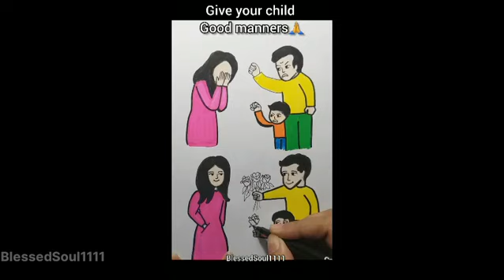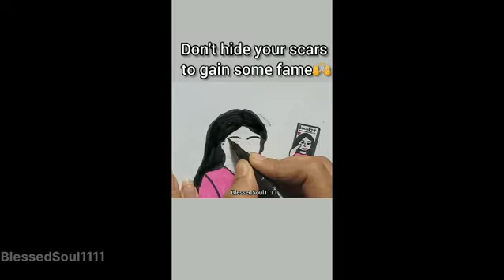Deep meaning Art🗯Art with deep meaning & thoughts